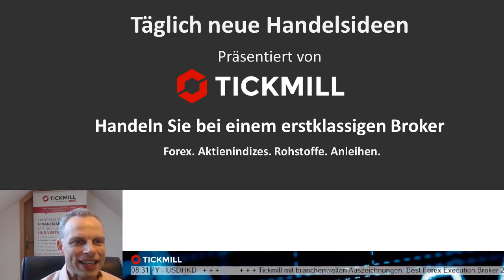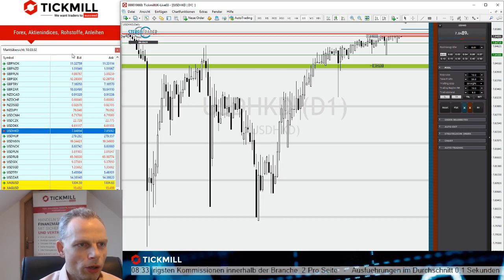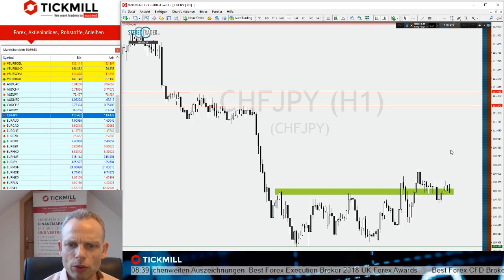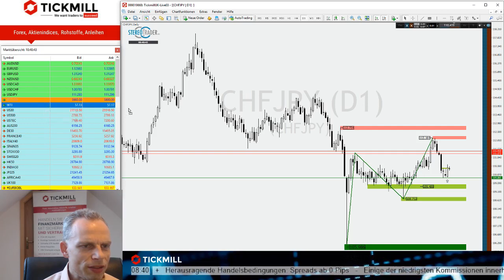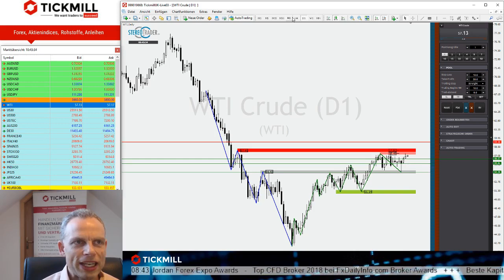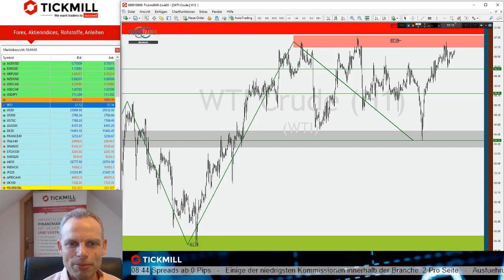Videobesprechung zu Tickmill's Handelsideen vom 13.03. in WTI, CHFJPY, USDHKD